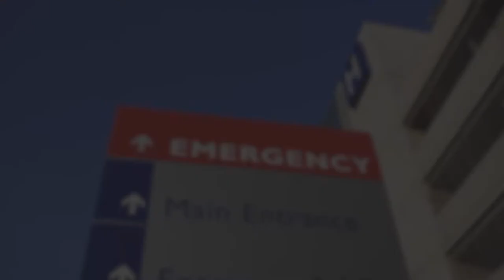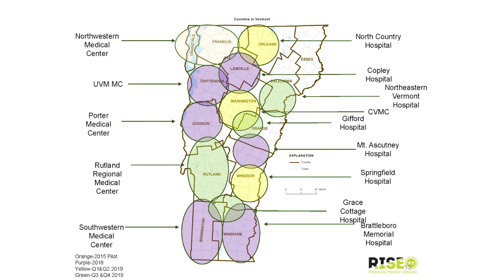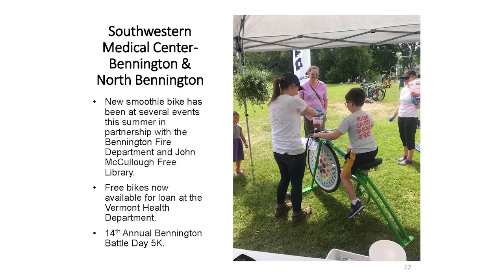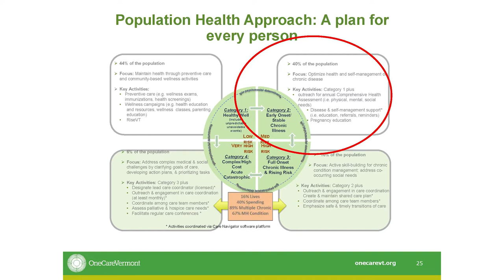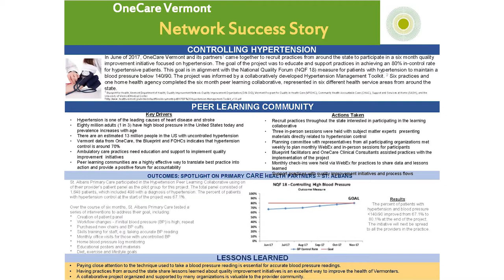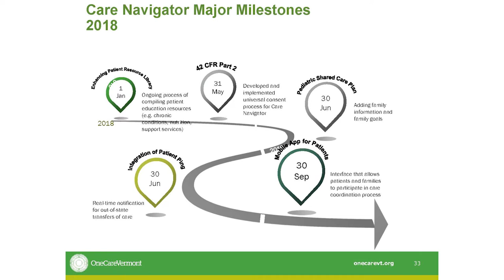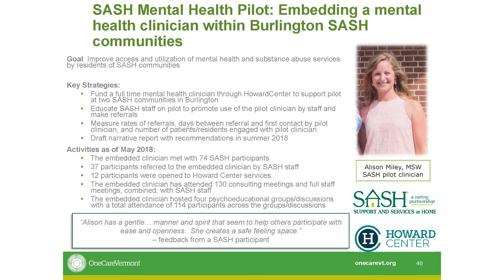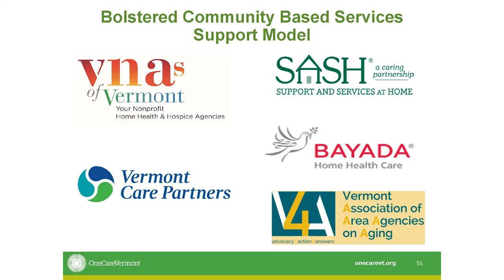Green Mountain Care Board - August 8, 2018